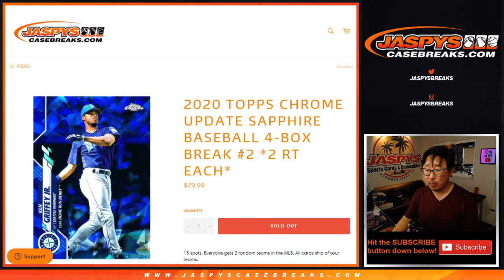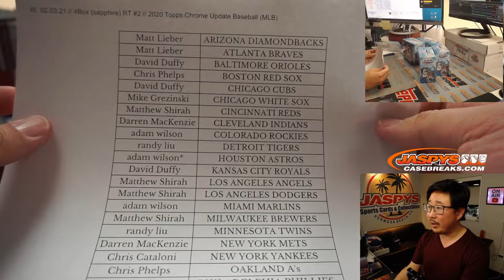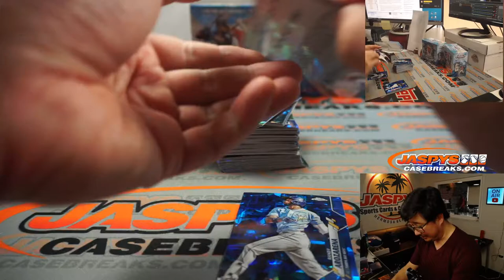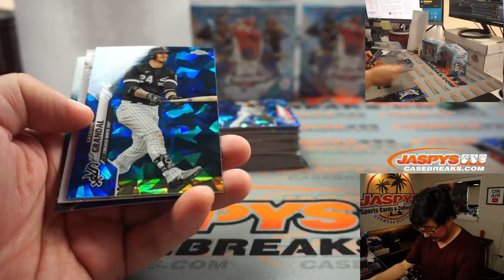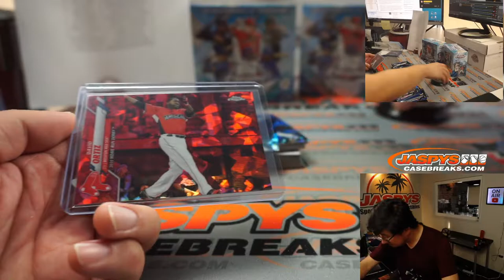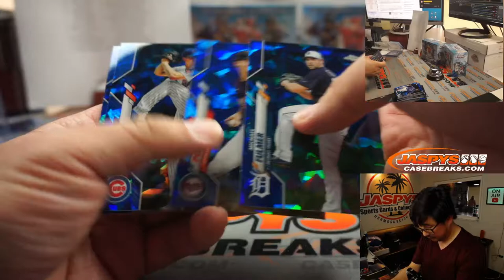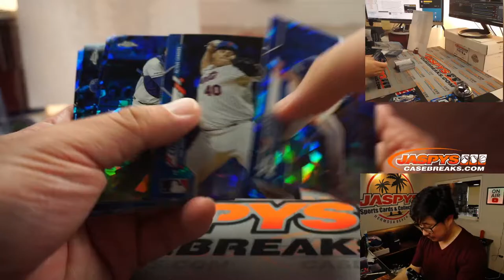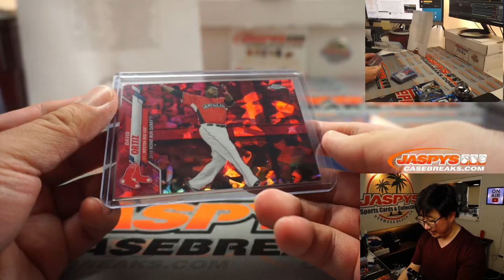W, 02.03.21 // 4Box (sapphire) RT #2 // 2020 Topps Chrome Update Baseball (MLB)